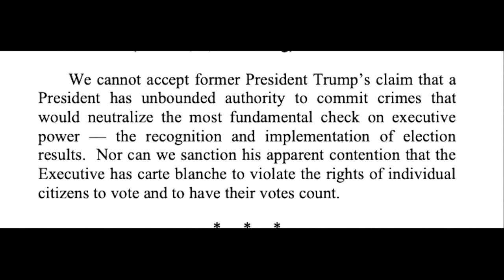Donald Trump zieht in Immunitätsstreit vor den obersten Gerichtshof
Der ehemalige US-Präsident fordert Immunität für strafbare Handlungen in seiner Amtszeit. Sollte er recht bekommen, würde der Wahlbetrugsprozess gegen ihn ausgesetzt.

Bildrechte Thumbnail: Sam Wolfe/Reuters